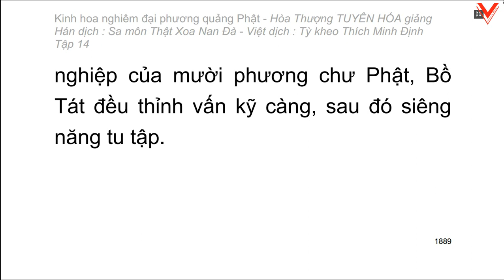Kinh hoa nghiêm - hoà thượng Tuyên Hoá giảng giải - Tập 14/25 (tiếp theo)